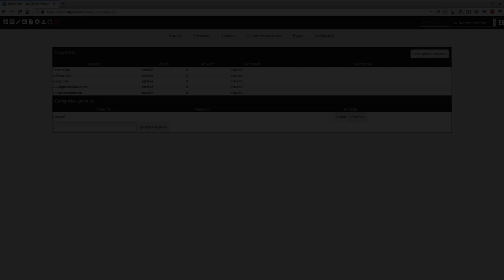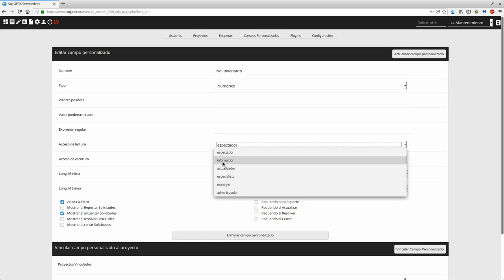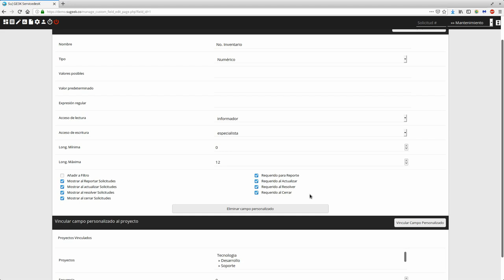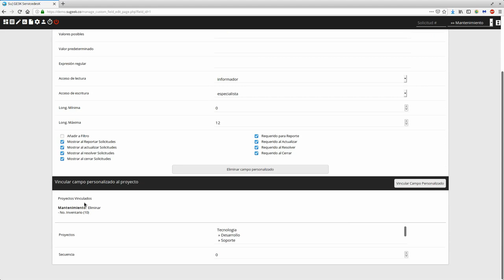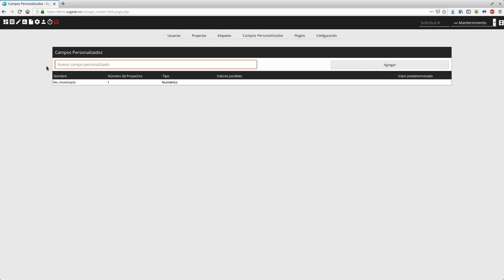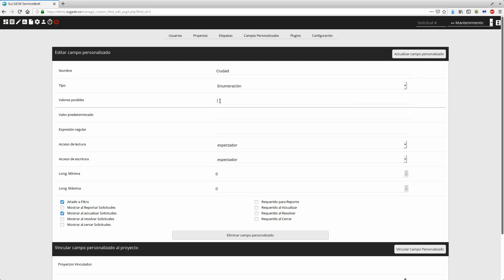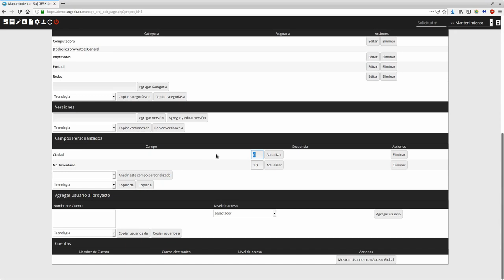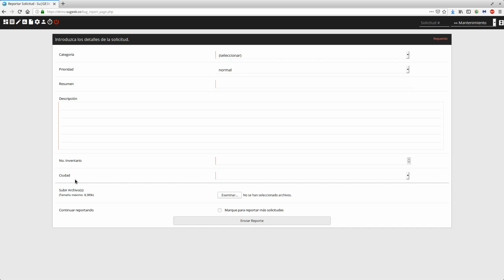Curso Gestor SuGE3K ServicedesK Capitulo 7: Campos Personalizados